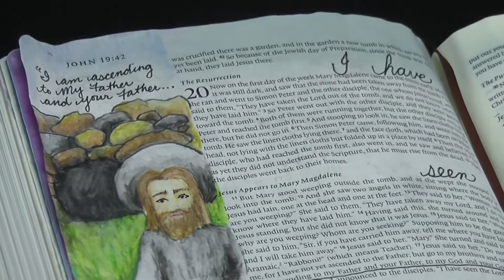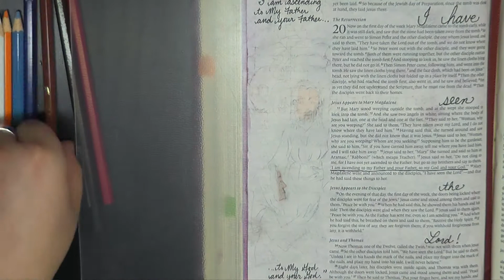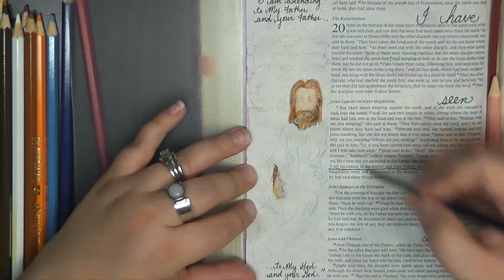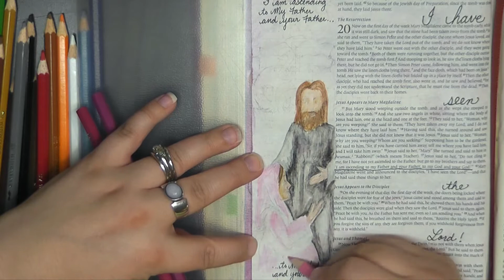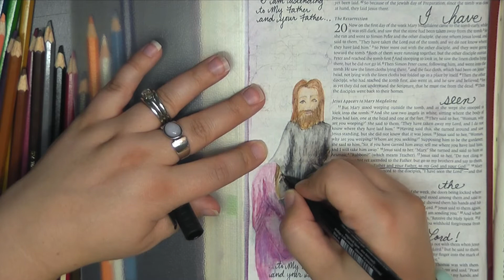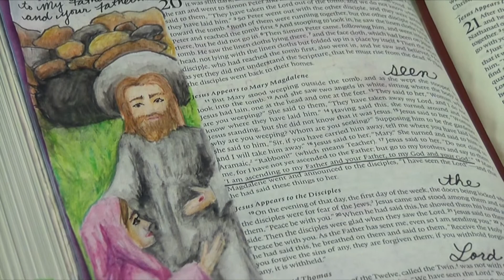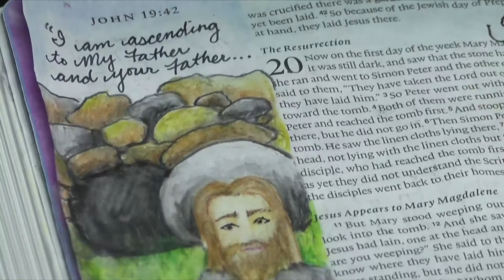Bible Journaling: My Father & Your Father (John 20:17) by Monica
God has now become our Father. Amazing power of the resurrection.
I'm now on PERISCOPE: @MonicaBauer

Materials/Supplies Used:
Crossway ESV Single-Column Journaling Bible